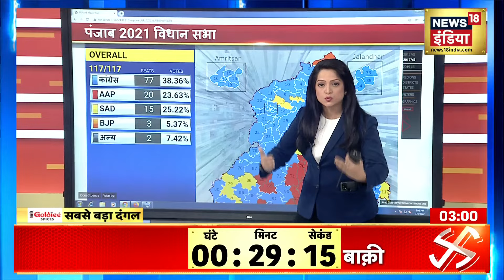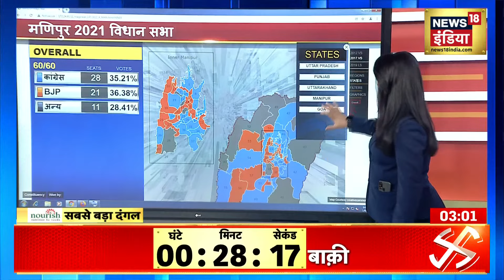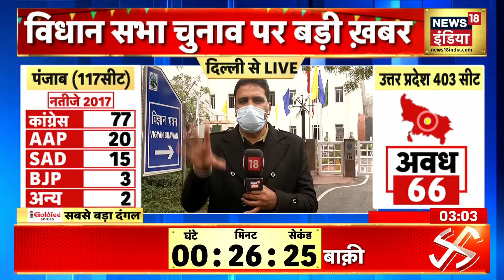Assembly Elections 2022: चुनावी 'महासंग्राम' का बजा बिगुल, 5 राज्यों में चुनाव की तारीखों का ऐलान आज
Assembly Elections 2022: जिस घड़ी का इंतज़ार सभी सियासी पार्टियों को था वो घड़ी अब आ गयी है.जी हाँ, पांच राज्यों में होने वाले विधानसभा चुनाव के लिए Election Commission आज Press Conference में चुनाव की तारीखों की घोषणा करेगा.EC की PC में आज दोपहर 3.30 बजे चुनाव की तारीखों का ऐलान हो जाएगा. Uttar Pradesh, Uttarakhand, Punjab, Goa और Manipur में विधानसभा चुनावों की तारीखों का ऐलान आज हो जाएगा.